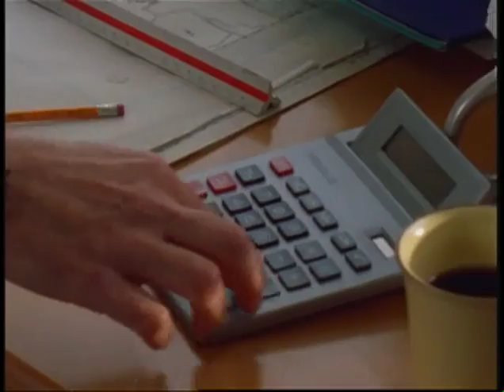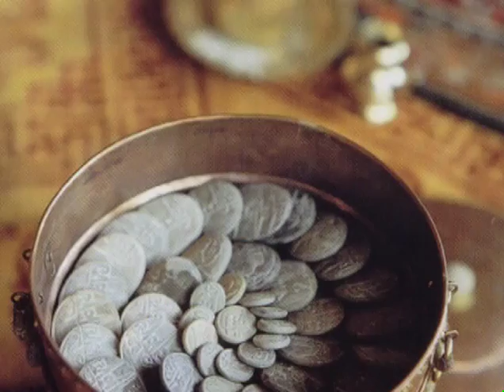LELAVADEEPRESENT 1 01 Title 01